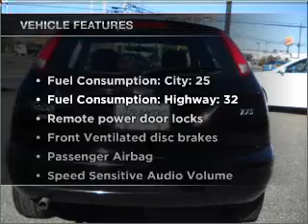2003 Ford Focus - Egg Harbor NJ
Year: 2003
Make: Ford
Model: Focus
Trim: ZX5
Engine: 2.0 liter inline 4 cylinder 16 valve
Transmission: Automatic
Color: Black
Mileage: 87101
Address:
6820 Tilton Rd